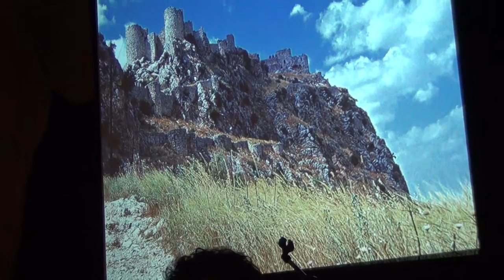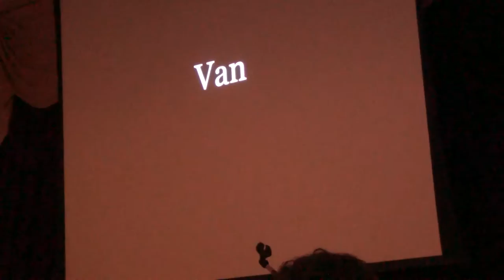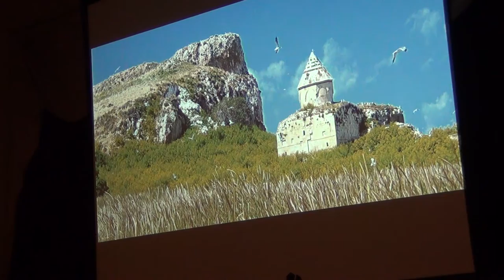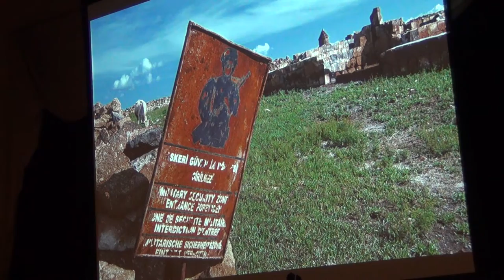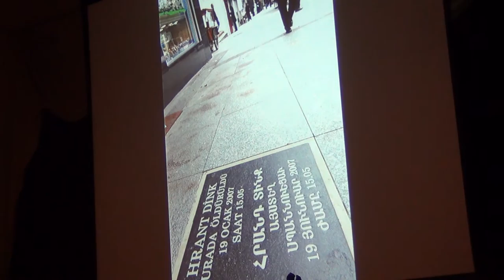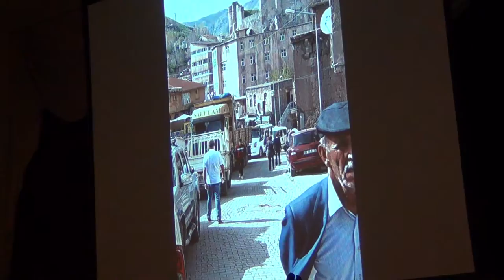"HISTORIC ARMENIA AFTER 100 YEARS" By Matthew Karanian Esq.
ՅՈՒՇ ԵՐԵԿՈՅ ՀՐԱՆԴ ՏԻՆՔԻ ՆԱՀԱՏԱԿՈՒԹԵԱՆ 9ՐԴ ՏԱՐԵԼԻՑԻՆ ԱՌԹԻՒ – ՝9th Commemoration of HRANT DINK’s assassination